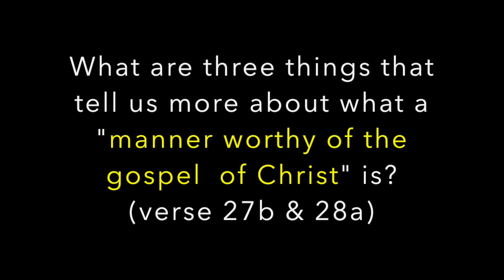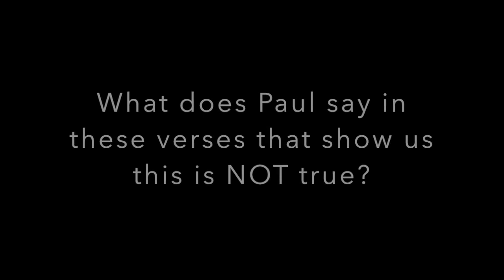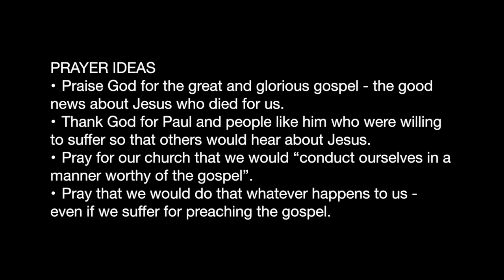KCDBR 0518 Philippians 1:27-30